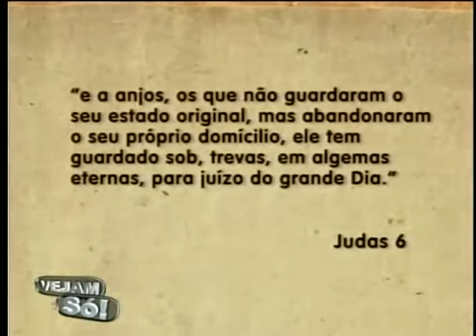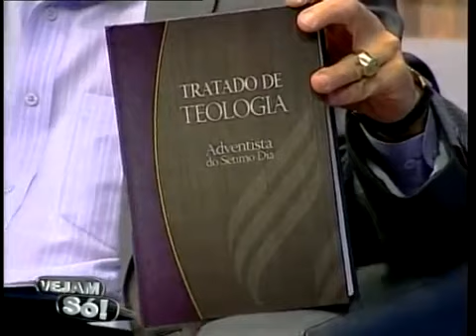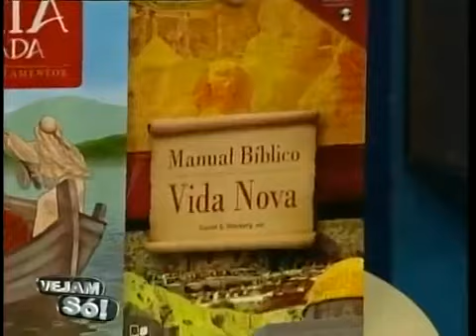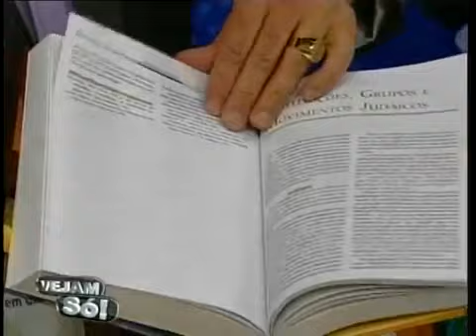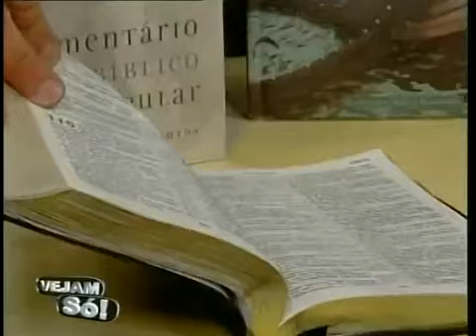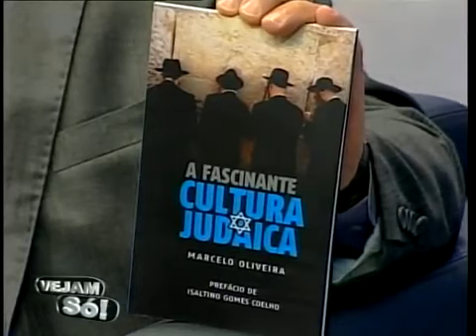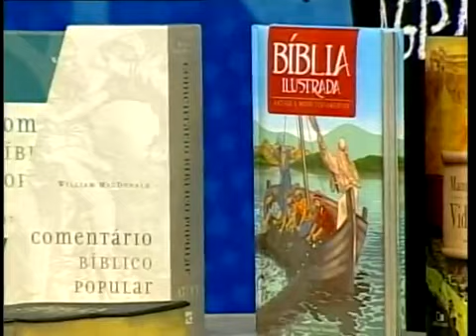Os Anjos têm Livre-Arbítrio? Programa Vejam Só! (Carlos Augusto Vailatti)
Os Anjos têm livre arbítrio? Se não, por que diz-se que eles decidiram não guardar seu principado?